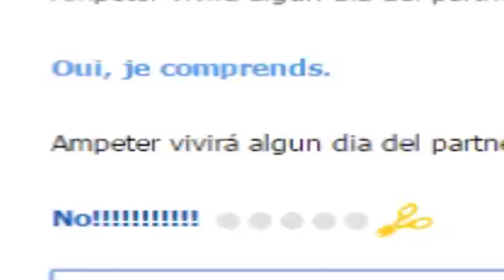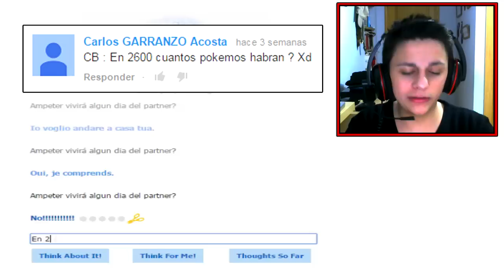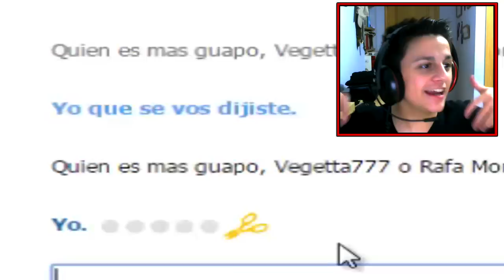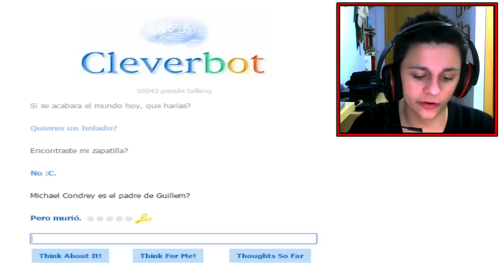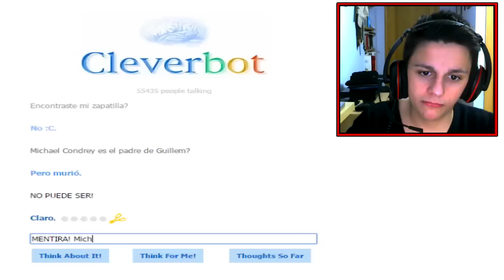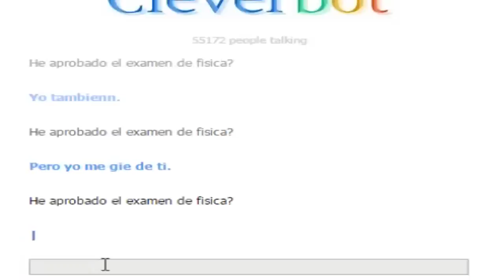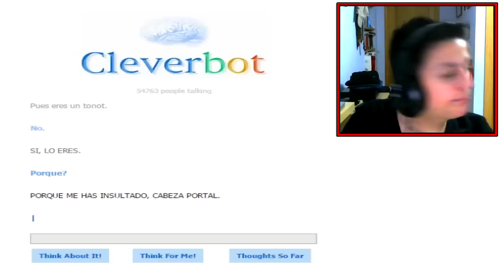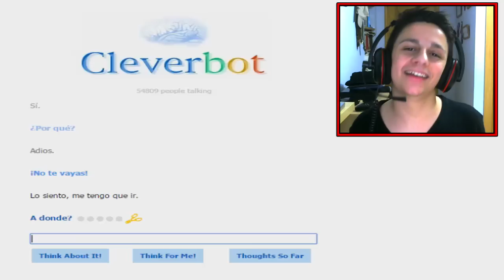CLEVERBOT LO SABE TODO | Partner, Pikachu, Zapatillas.. xDD | Ampeterby7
Bienvenidos chicos a otro vídeo más para el canal! Espero de todo corazón que os guste, y si es así un BUEN LIKE se agradecería muchísimo! =)